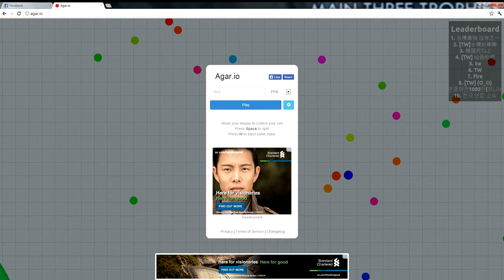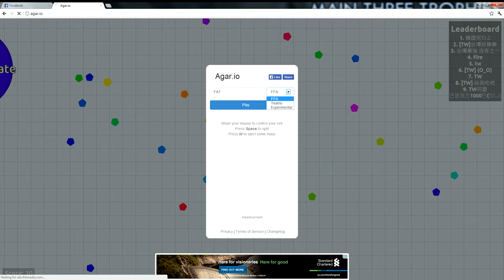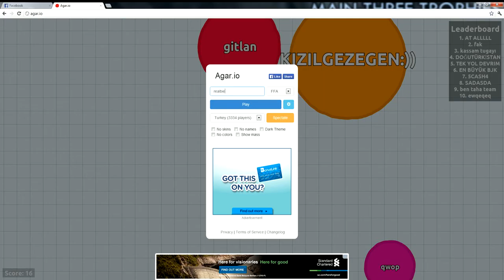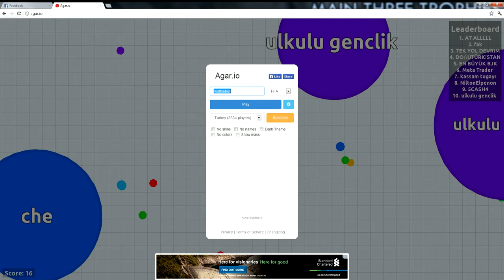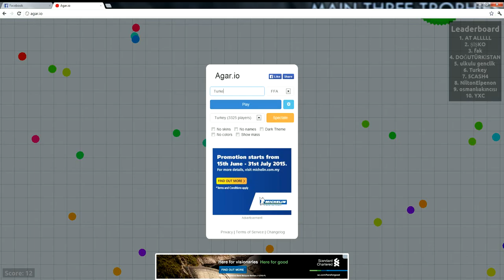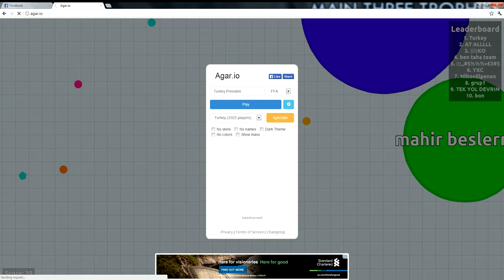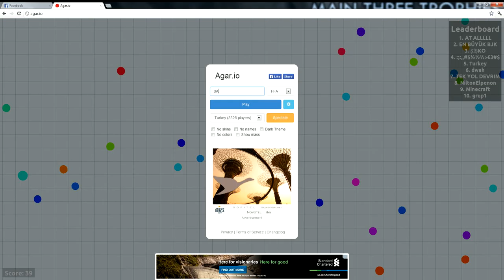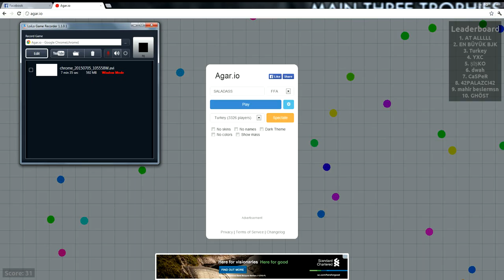LEAVE ME ALONE..|Agar.io #1